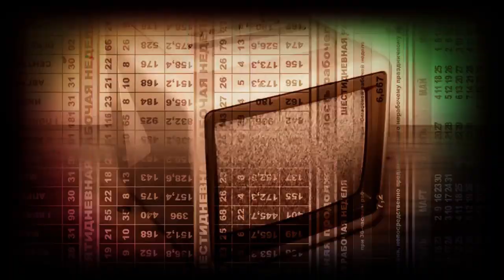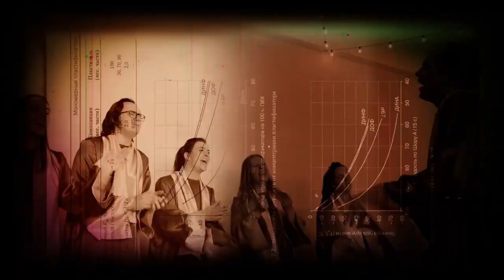Urban Legend Video Clip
Video clip for the Urban Legend instrumental by A Mad Red Dial (deadm.bandcamp.com), from the EP Urban Legend (2010). Made with Public Domain & royalty free visual material from Pixabay & Pexels in OpenShot & KDEnlive (Athens, June 2023), after my slightly prehistoric version of Premiere Elements stopped co-operating and even good old Movie Maker refused to work any more. Full Urban Legend EP by A Mad Red Dial (Dead Admiral)